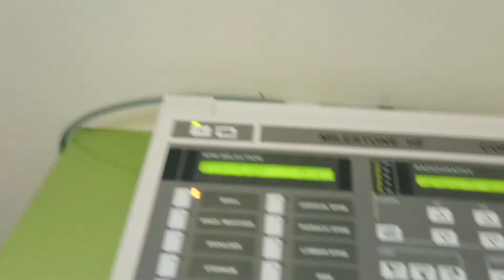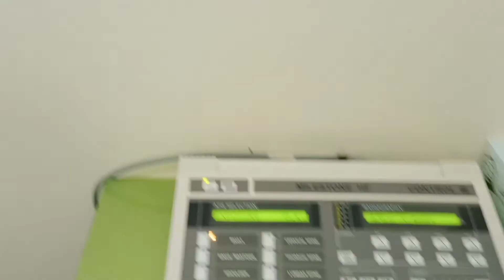foto rontgen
dokumentasi foto rontgen di ruang radiologi.

Foto rontgen adalah prosedur pemeriksaan medis yang menggunakan radiasi gelombang elektromagnetik untuk mendapatkan gambaran bagian dalam tubuh. Gambaran dari benda padat (seperti tulang atau besi) ditampilkan sebagai area berwarna putih, udara pada paru-paru tampak berwarna hitam, dan gambaran lemak atau otot ditampilkan dengan warna abu-abu.